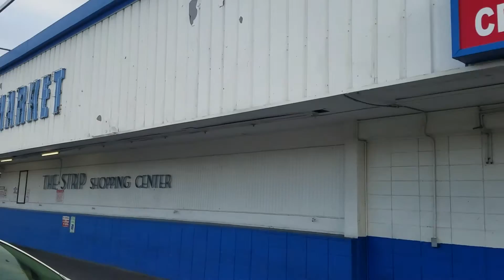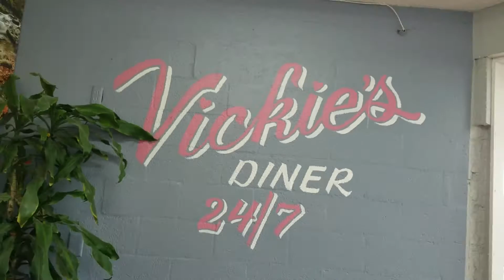Elvis's Favorite Las Vegas Locations - Vickie's Diner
For over 60 Years this Legendary Diner has been cooking up the good stuff, from locals to the Rat Pack! Vickie's is a must visit if you ever find yourself in Las Vegas, Nevada.